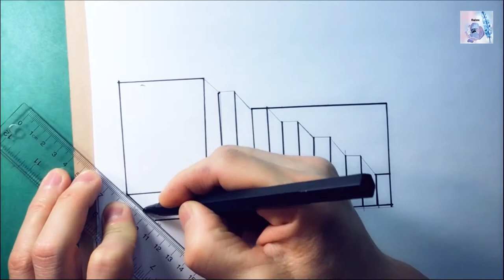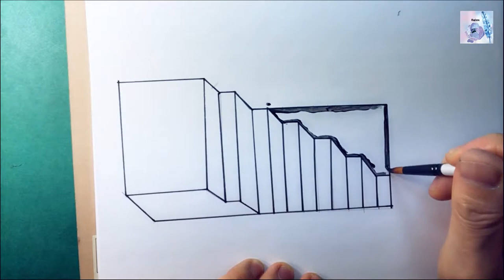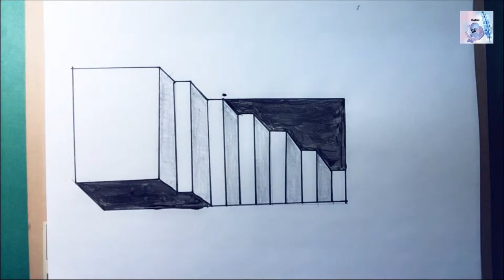3D Drawing for relax 223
Nowadays, we are under various pressures, sometimes we hope to slow down the pace of life, leisurely lying on the grass in the countryside and watching the blue sky. Stay away from the noise of the city, stay away from all kinds of modern technology products and return to the original life .

I am not an  artist, just a beginner with EE education background. In a chance to fall in love with drawing a variety of graphics. When I was in  the night, take the pen  and listen to the pleasant, slow music with my headphone. Feel the relaxation of mind and body.

I hope that everyone will pick up the pen, draw a beautiful picture, to find the peace of mind.